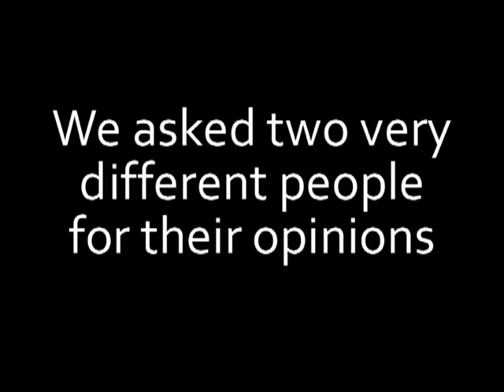Pros and Cons of Nuclear Power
Two very different people...two very different opinions.